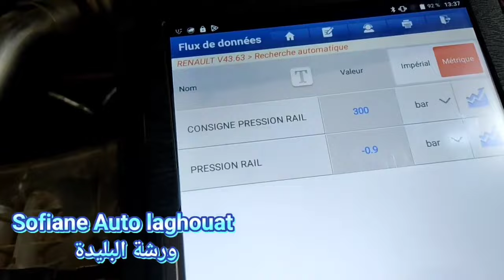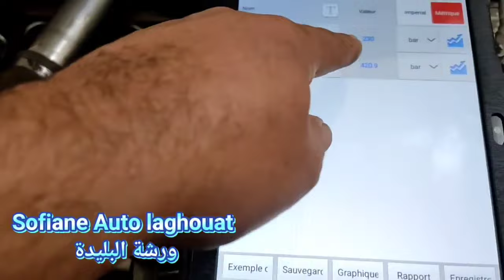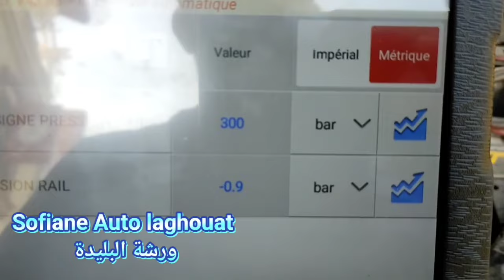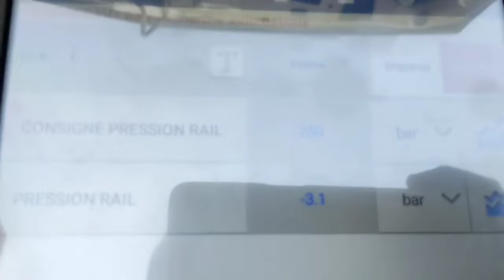Problème régulation de pression carburant Renault kangoo 1.5 dci تشخيص عطل في